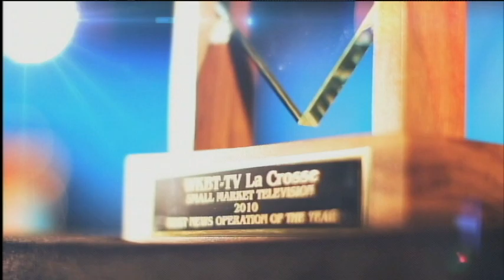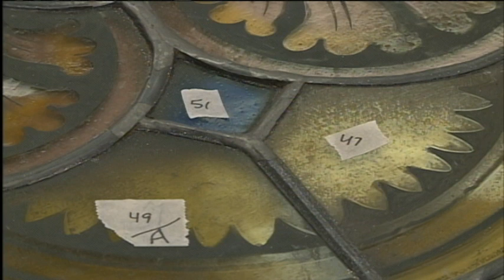Restoring Faith & History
The Franciscan Sisters in La Crosse are best known for their around the clock prayer, known as the Perpetual Adoration. But as Lou Hillman shows us, that's not the only thing inside St. Rose Convent that has received world-wide attention.